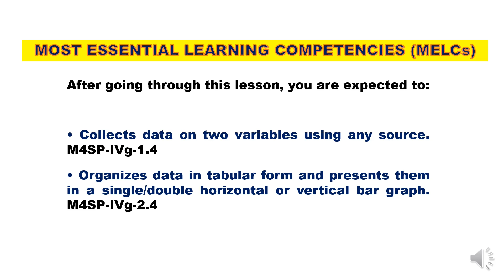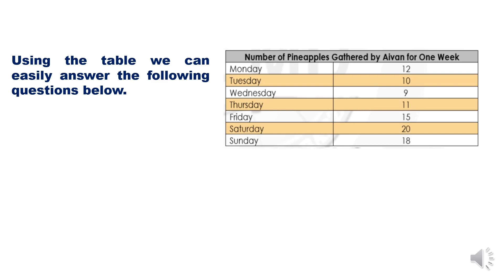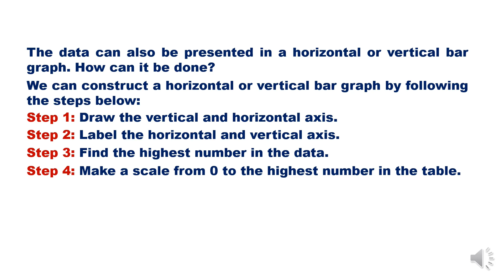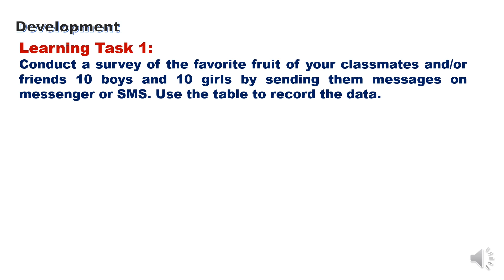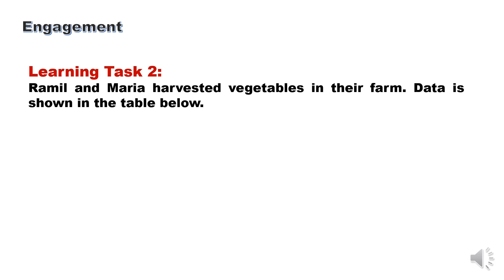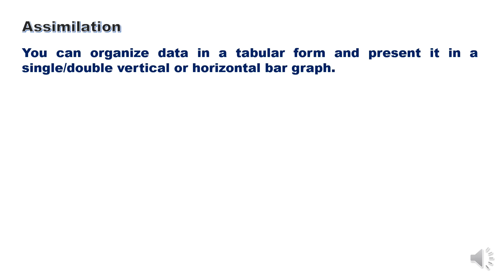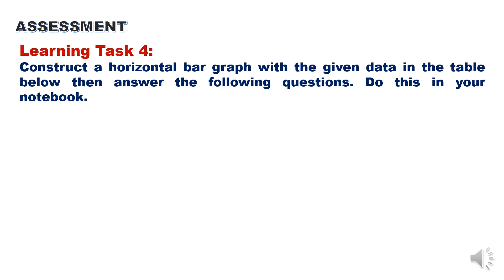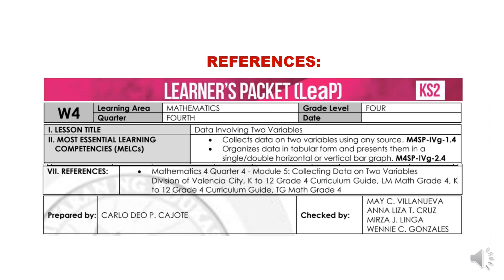MATH 4 QUARTER 4 WEEK 4 || DATA INVOLVING TWO VARIABLES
WEEK 4 - DATA INVOLVING TWO VARIABLES

WEEK 3 | VISUALIZES AND FINDS THE VOLUME OF A SOLID FIGURE USING CU. CM AND CU. M